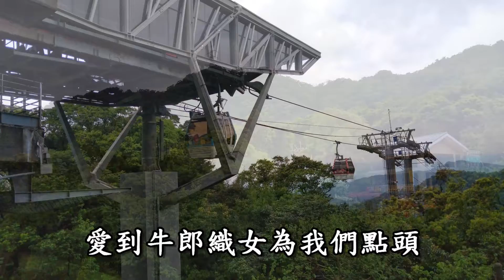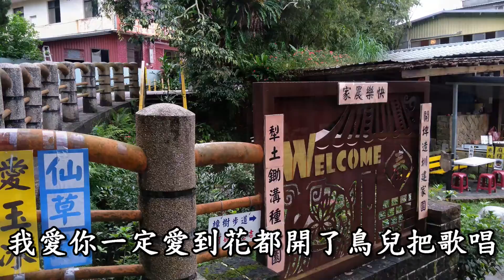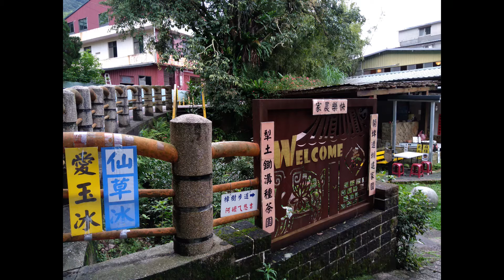孫露 一定要愛你(2020年4月12日貓空賞花一日遊)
請留意facebook 專頁